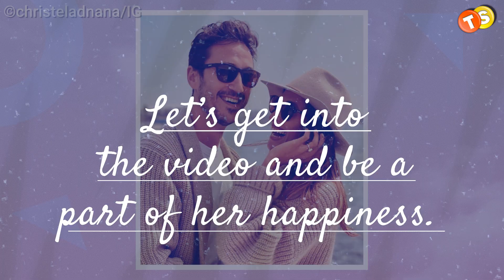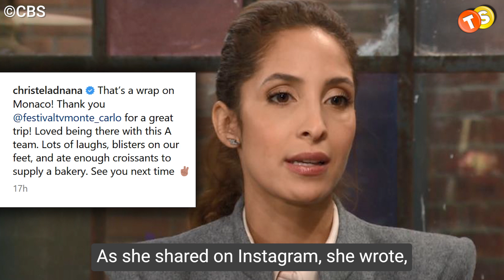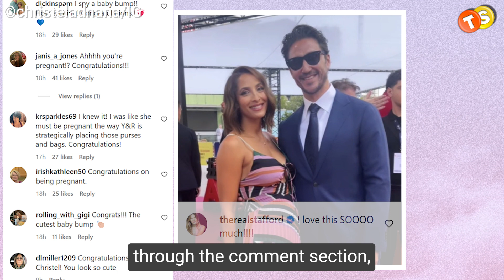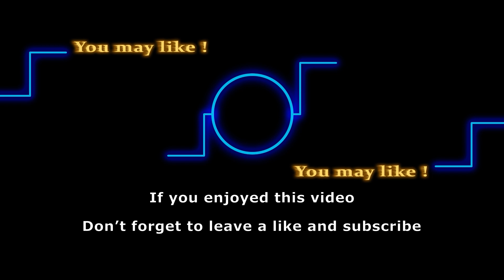Christel Khalil Leaving Y&R After Announcing Pregnancy! Expecting 1st Kid With Fiancé Sam Restagno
Hold on, folks! In a bit of life-initiating art, we have our favorite Y&R star Christel Khalil with her announcement of her pregnancy once again! It seems like our beloved actress is having the time of her life with her fiancé Sam Restagno. Here they are extending their family of three to four. And we couldn’t be much happier! She announced her pregnancy through a video montage on Instagram. Let’s get into the video and be a part of her happiness.

Track: Drop the Tapes
Artist: TrackTribe